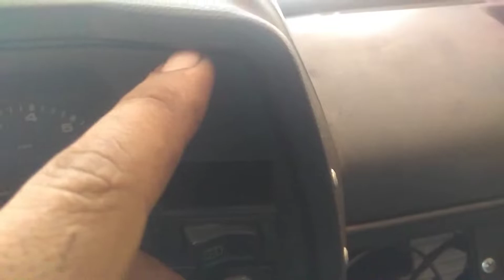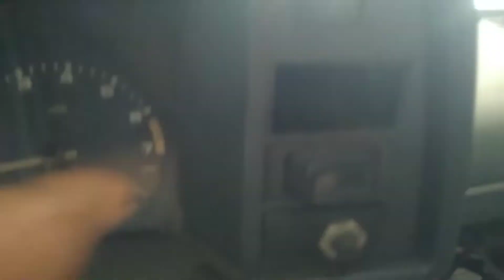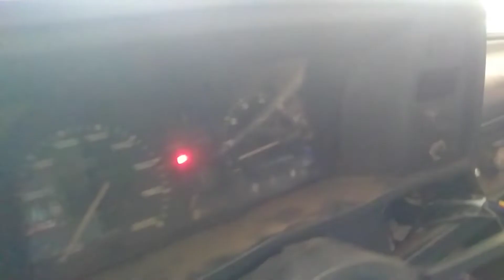Farol de milha Passat (gambiarras do Passat)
neste vídeo mostro a instalação de um botão pra selecionar ligar o farol de milha do Passat independente do farol e luz alta